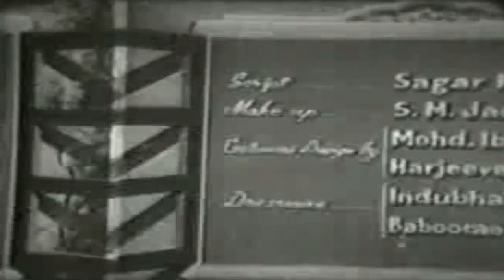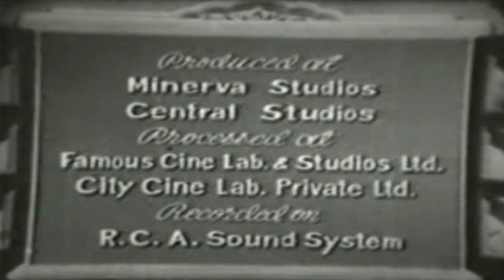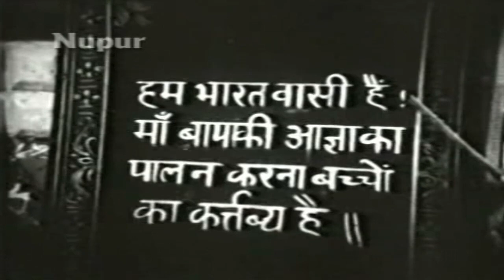Ghar Ki Laaj 1960 Full Movie | घर की लाज | Sohrab Modi, Nirupa Roy, Feroz Khan, Kumkum |Nupur Movies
Movie : Ghar Ki Laaj 1960
Starring : Sohrab Modi, Nirupa Roy, Feroz Khan, Kumkum, Johny Walker, Madan Puri, Chand Burke, and Kirti Kumar.
Directed by V.M. Vyas